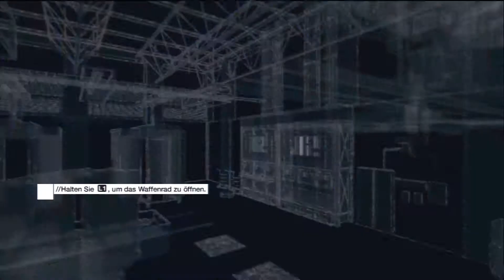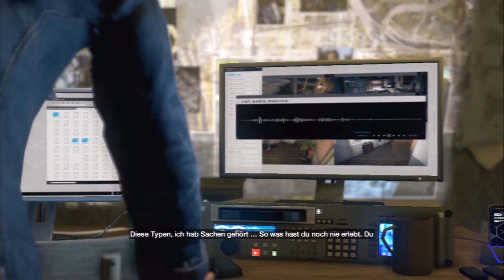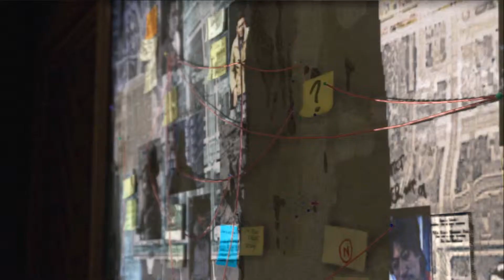Watch Dogs #02 - Aiden ist zu Hause - Let's Play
Aiden Pearce ist ein hoch qualifizierter Hacker, der Zugang zum ctOS der Stadt Chicago hat und dieses auch gegen seine Feinde verwenden kann.
Dank seines Zugangs zum ctOS von Chicago kann er diverse Funktionen sich selbst zu Nutzen machen. So kann er z. B. Ampeln manipulieren, das Handynetz außer Gefecht setzen oder Überwachungskameras hacken. Zudem kann er Informationen über Menschen, die ihm begegnen, einfach herausfinden. Über den sogenannten Profiler kann er sich außerdem noch die Wahrscheinlichkeit ansehen, zu vieviel Prozent diese Person zum Verbrecher oder Opfer eines Verbrechens wird.
Dieses und mehr erfahren und lernen wir auch in dieser Folge.